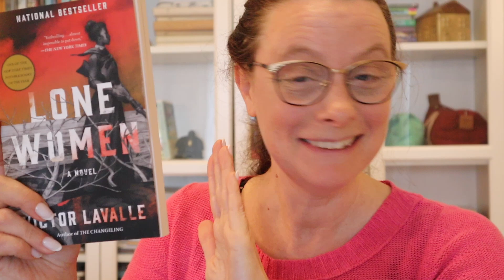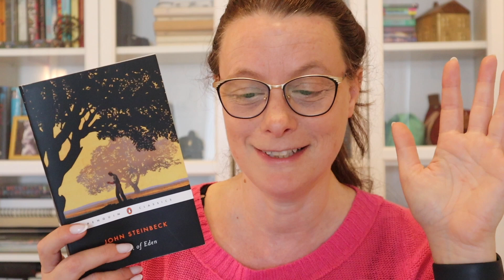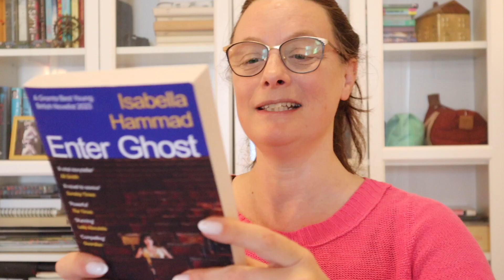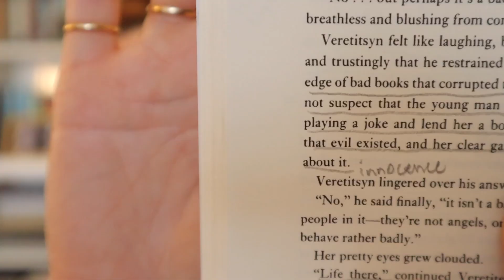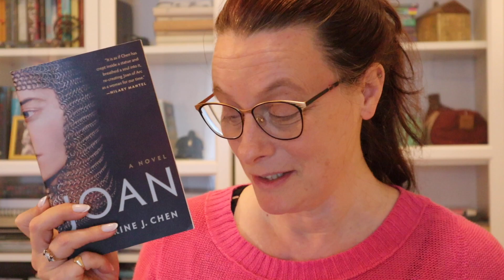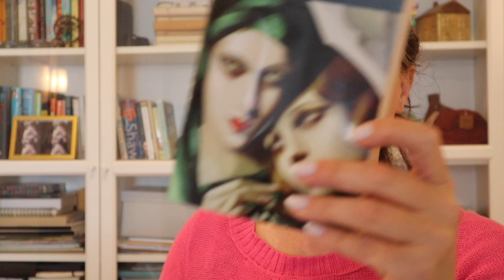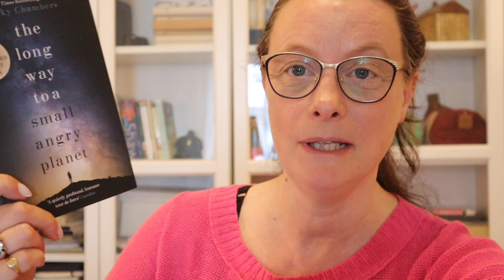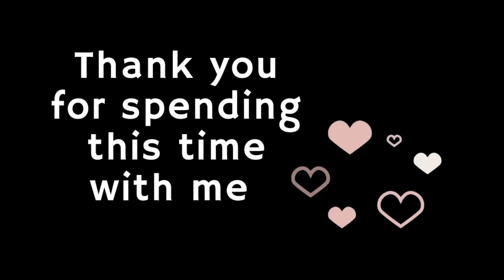June TBR ☀️Booktube Prize Semifinals, A Historical Fiction Readathon & Pride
Here is the schedule:
June 15 - June 22 - Part 1 (p.3 - 129)
June 22 - June 29 - Part 2 (p.129 - 272)
June 29 - July 6 - Part 3 (p.272 - 410)
July 6 - July 13 - Part 4 (p.413 - 602)

BookTube Prize @BookTubePrize

I also mentioned Sarah from @eyesonindie  in this video (Hiiiii!)

BOOKS 📚 IN ORDER OF APPEARANCE:
Enter Ghost by Isabella Hammad
White Noise by Don DeLlilo
The Boarding School Girl by Nadezhda Khvoshinskaya tr. Karen Rosneck
Housekeeping by Marilynne Robinson
Ceremony by Leslie Marmon Silko
Joan by Katherine J. Chen
James by Percival Everett
Maurice by E.M. Forster
The Well of Loneliness by Radclyffe Hall
The New Life by Tom Crewe